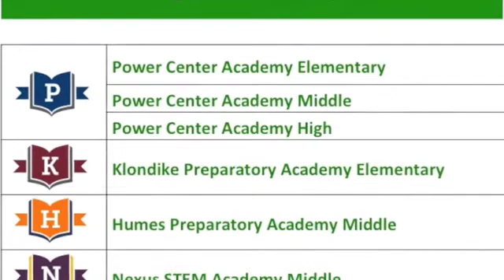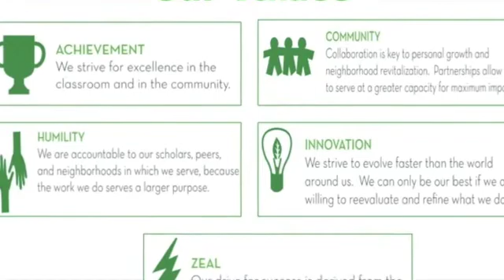NEXUS Welcome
Nexus STEM Academy is a tuition-free, public charter school that serves middle school scholars in the 6th grade.